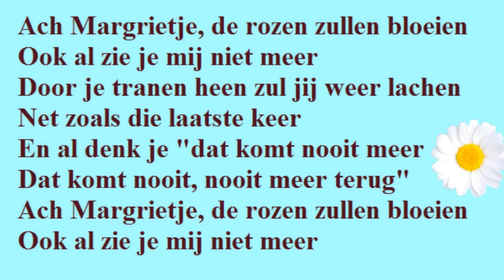Margrietje -- Louis Neefs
Ach Margrietje, (1972)door de Belgische zanger Louis Neefs,
Geb 1937 te Gierle.
De Muziek ,orgineel gecomponeerd in +/- 1800 .
als oud duits volks /kinderliedje, Gùther mond du gehst so stille...